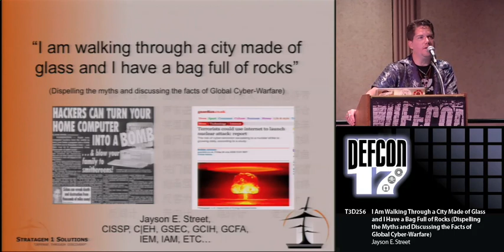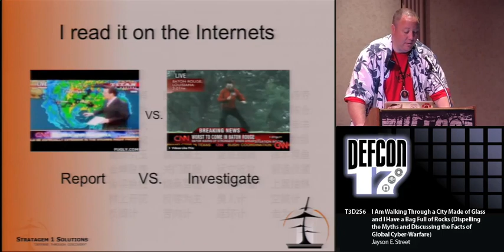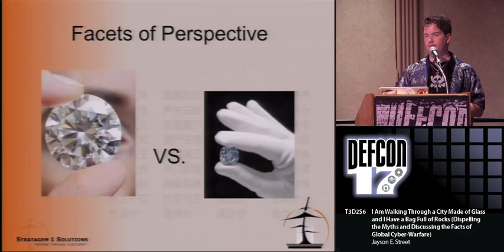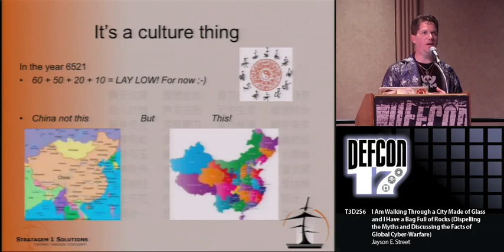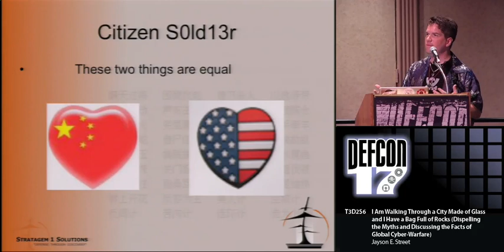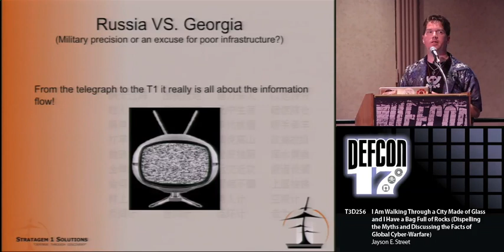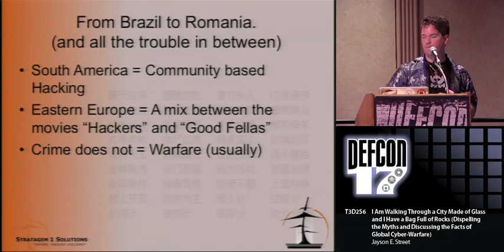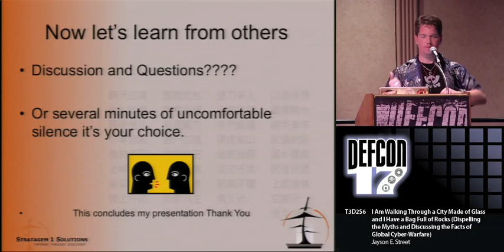DEF CON 17 - Jayson E Street - Dispelling the Myths and Discussing the Facts of Global Cyber Warfare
"I Am Walking Through a City Made of Glass and I Have a Bag Full of Rocks" (Dispelling the Myths and Discussing the Facts of Global Cyber-Warfare)
Jayson E. Street CIO Stratagem 1 Solutions

There is a war being raged right now. It is being fought in your living room, in your dorm room even in your board room. The weapons are your network and computers and even though it is bytes not bullets whizzing by that does not make the casualties less real. We will follow the time line of Informational Warfare and its impact today. We will go deeper past the media hype and common misconceptions to the true facts of what's happening on the Internet landscape. You will learn how the war is fought and who is fighting and who is waiting on the sidelines for the dust to settle before they attack.

We will discuss in a logical manner what is really going on as it relates to Cyber-Warfare. The answers and the questions raised will surprise you!

Jayson E. Street Jayson is well versed in the ten domains of Information Systems security defined by the International Information Systems Security Certification Consortium ([ISC]2). He specializes in intrusion detection response, penetration testing, and auditing. He also has a working knowledge of the implementation and administration of major firewalls, vulnerability scanners, and intrusion detection systems.

He has created and conducted security awareness training for a major Internet bank and has created security policies and procedures currently used by several companies. He also created and taught a three day training course on Intrusion Detection Systems for an undisclosed government agency in Washington D.C.. He has also created and taught a workshop on ethical pen-testing with Backtrack 3 for ISSA. He also taught a two day class for Back|Track 4 for ISACA.

His consultation with the FBI and Secret Service on attempted network breaches resulted in the capture and successful prosecution of the criminals involved. In 2007 he consulted with the Secret Service on the WI-FI security posture at the White House.

He has also spoken from Belgium to Brazil and at several other colleges and organizations on a variety of Information Security subjects.

He has attended XCon 2008 in Beijing, the 25th CCC in Berlin, SYSCAN '09 in Shanghai as well as PH-Neutral 0x7d9 plus he is a regular attendee at Black Hat and DEFCON.

Forbes and Scientific American interviewed him regarding his research on the issue of cyber-warfare as it relates to China and their preparedness for an online war. He was an expert witness in two cases involving the RIAA. His declaration was on Slashdot and other websites and is currently being taught as source material at a University in Massachusetts.

He is on the SANS GIAC Advisory Board as well as a mentor for SANS. He is also a current member on the board of directors for the Oklahoma "INFRAGARD". He is also Vice President for ISSA OKC and a member of the "OSVDB". Jayson is also a longtime member of the "SNOsoft" research team.

On a humorous note he was chosen as one of Time's persons of the year for 2006. ;)